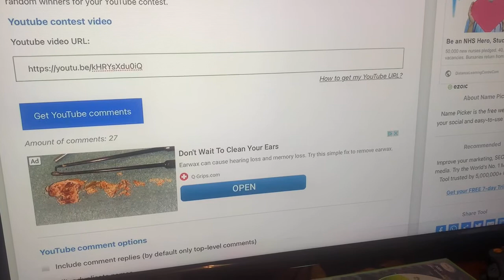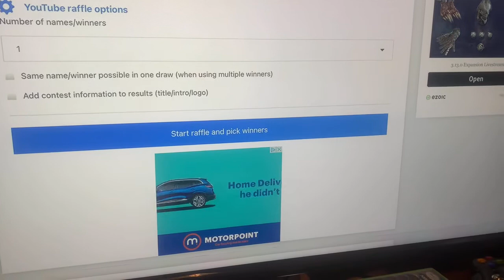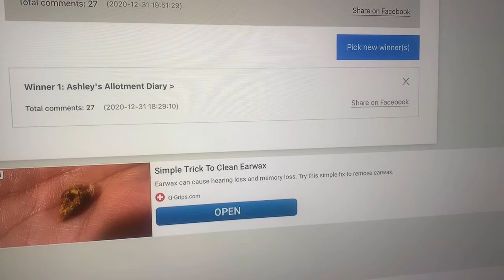Jacko’s Allotment - 500th Giveaway results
Well done to Ashley as the viewer winner please see his channel as per below;

Please remember to also hit the “Bell” icon